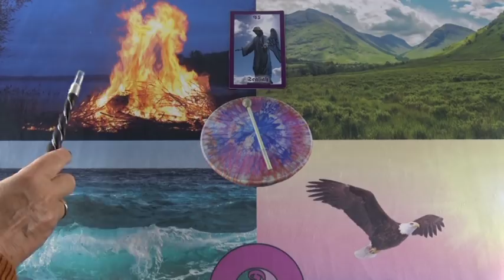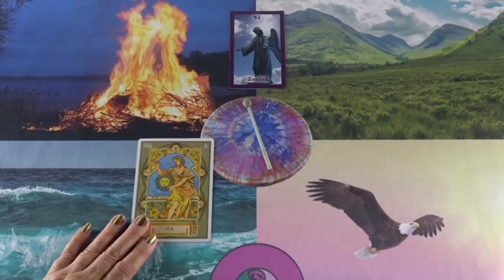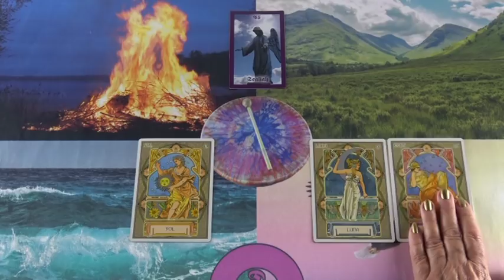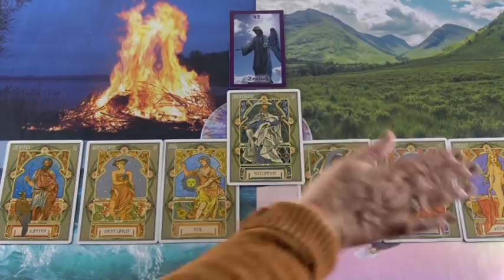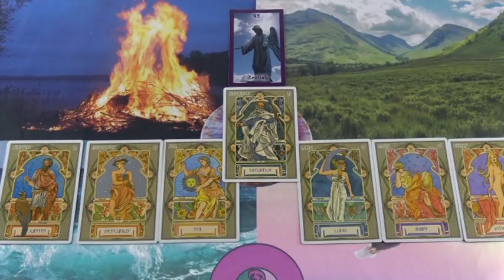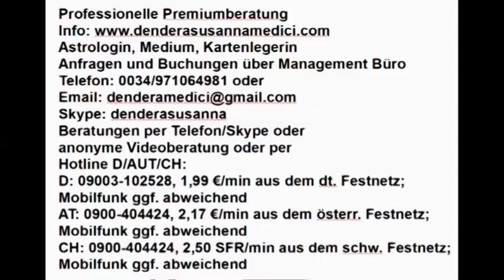Tagesglück: 13.12.2018 (Donnerstag)